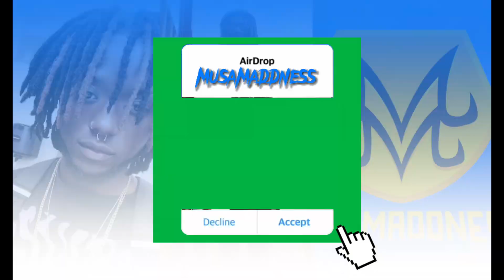Stop rushing to move out!! Your childhood is worth more and here's why